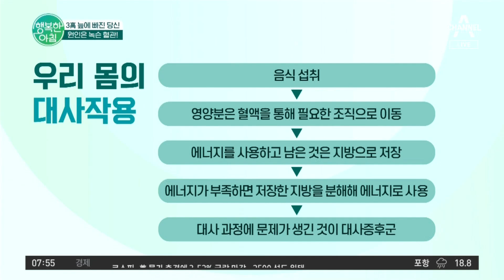10대도 방심금물! 목숨을 위협하는 대사증후군 | 행복한 아침 860 회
고혈압, 고지혈, 고혈당과 함께 오는 대사증후군
30대 이상뿐 아니라 10대에게도 위험하다!?